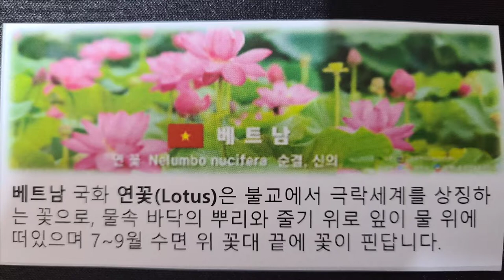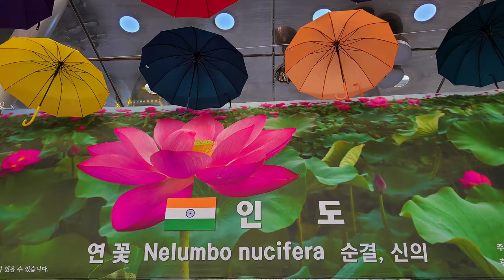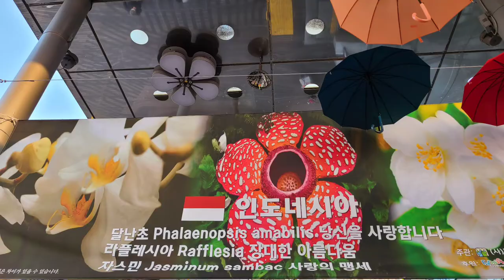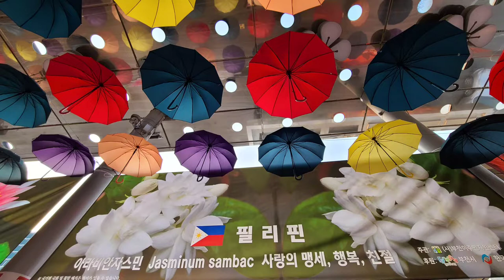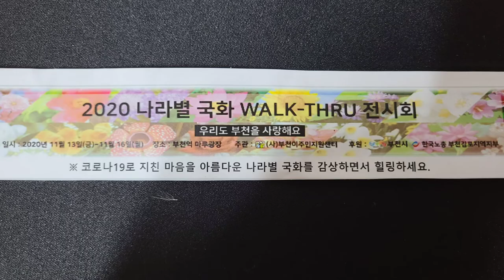2020 나라별 국화 WALK - THRU 전시회 /부천역 마루광장/미얀마,미국,일본,파키스탄, 몽골,인도,인도네시아,대만,방글라데시,태국,캄보디아,필리핀, 카자흐스탄 등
*코로나19로 지친 마음을 아름다운 나라별 국화를 감상하면서 힐링하세요. / 우리도 부천을 사랑해요
*2020년 11월 13일(금)~11월 16일(월)까지 부천역 마루광장에서 있었던 행사입니다.
*나라별 국기와 국화가 무엇이고 국화의 꽃말도 같이 알아 볼까요?  어린이들에게 좋은 공부가 될 것입니다.
*주관: (사)부천이주민지원센터